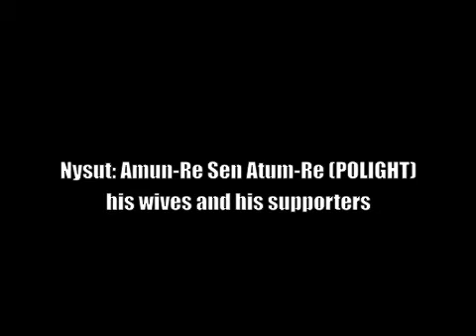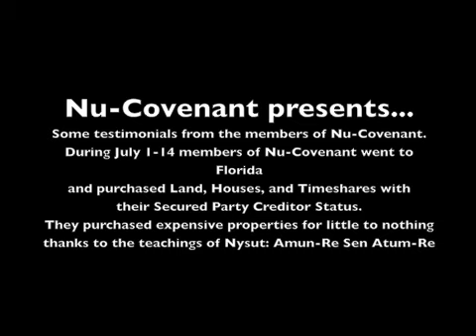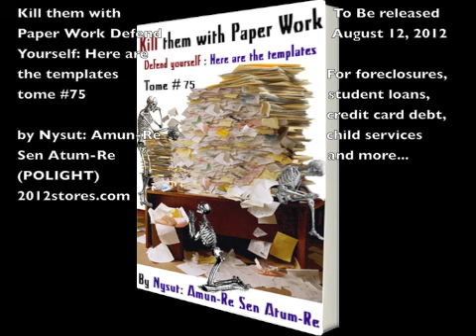Nu-Covenant testimonials (Home Birth, Buy Properties with no Mortgage, Status Correction)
presents Nysut: Amun-Re Sen Atum-Re (Brother POLIGHT) author of 70 plus books fluent in 7 languages in this excerpt entitled, Nu-Covenant testimonials. ON this video you will find that people are actually benefiting from the information that they are learning from their spiritual organization. Too many people have made consciousness one in the same as poverty. We have grown accustomed to learning data that we cannot make applicable. Well, the illustrious and Sovereign Amun-Re Sen Atum-Re is re-shaping the conscious community as you know it. The support he gets from the elders is unprecedented and his appeal to the youth is unparalleled. Peace.